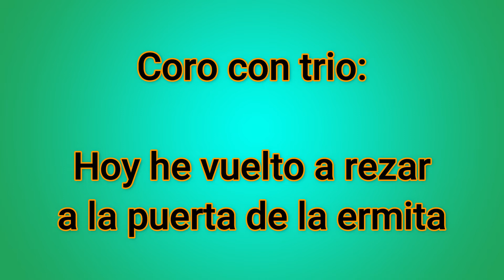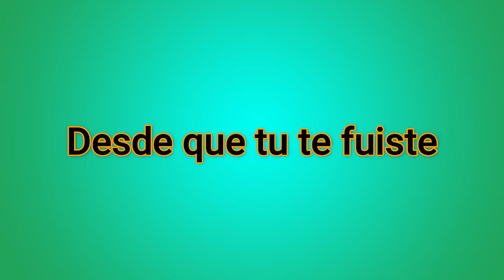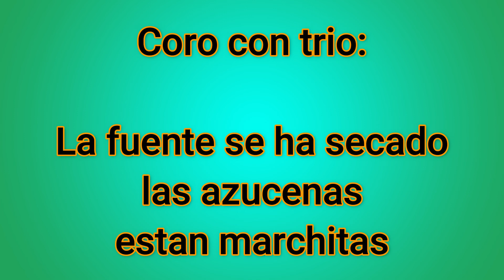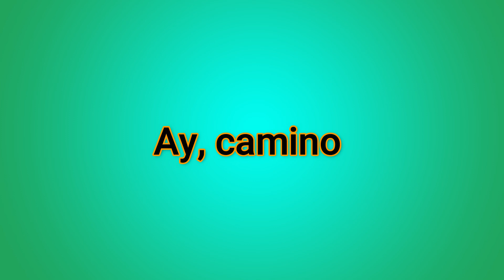Camino Verde Jose Luis Rodriguez Con Trio Karaoke